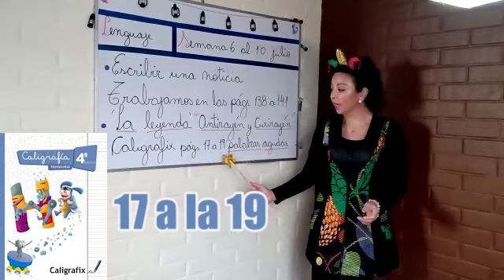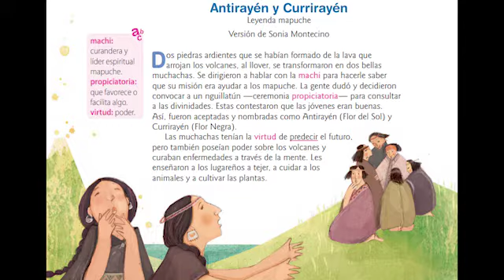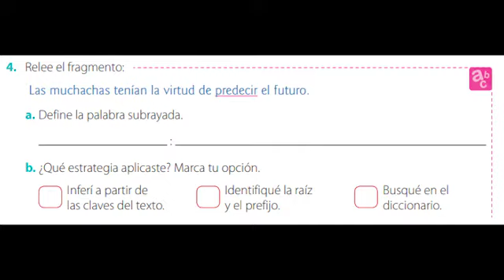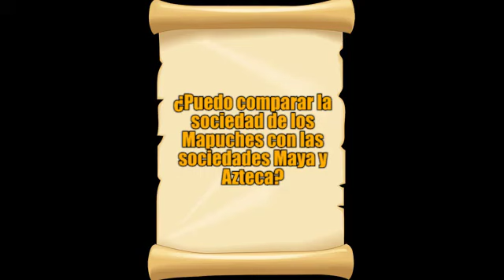Clase 15 "La Leyenda" Lenguaje y Comunicación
Patricia Aliste